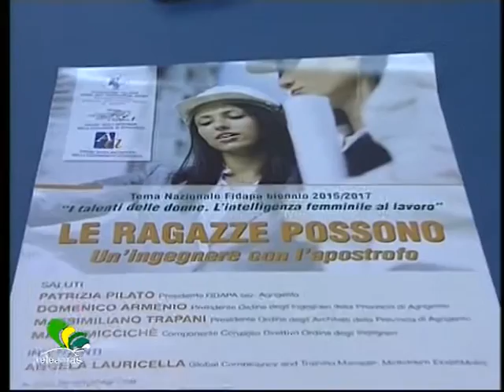Teleacras - "Le ragazze possono"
La Fidapa e gli Ordini degli ingegneri e degli architetti di Agrigento lanciano il progetto “Le ragazze possono”. Incontro al Liceo scientifico Leonardo. Irene Milisenda.

                                     MILISENDA
L’associazione Fidapa di Agrigento, nell'ambito del tema nazionale "I talenti delle donne. L'intelligenza femminile al lavoro" , insieme all'Ordine degli Ingegneri e all'Ordine degli Architetti della provincia di Agrigento, ha scelto il Liceo Scientifico “Leonardo” per promuovere e iniziare a diffondere il progetto cosiddetto "Le ragazze possono". A presentare l’ iniziativa, rendendosi testimonial, è stata l' ingegnere Angela Lauricella, tra le donne manager italiane più affermate a livello internazionale. E’ stata lei a raccontare alle studentesse e agli studenti del Liceo Leonardo il suo percorso di studi, le difficoltà che ha dovuto superare per raggiungere il suo obiettivo, e poter poi lavorare in un settore, quello tecnico – energetico, da sempre con massima presenza maschile e con poche donne. Il messaggio che, dunque, l’ ingegnere Angela Lauricella ha voluto trasmettere è proprio quello d incoraggiare le giovani studentesse a scegliere percorsi di formazione e di carriera tecnico-scientifici, per incrementare la consapevolezza delle donne nella scelta di un'istruzione superiore tecnico-scientifica … Interviste al Vg …